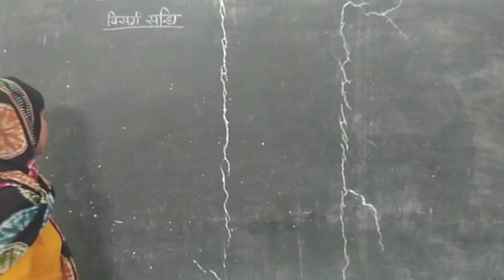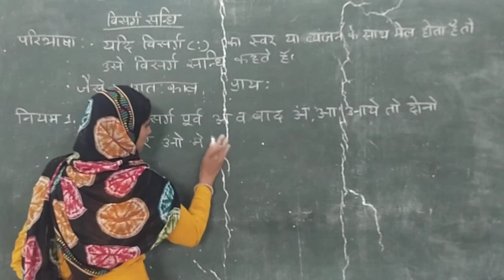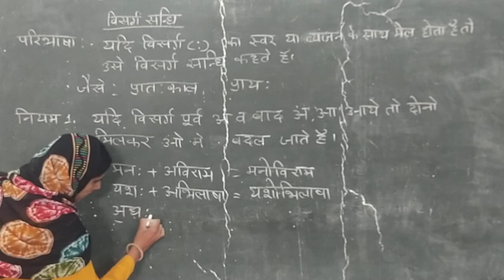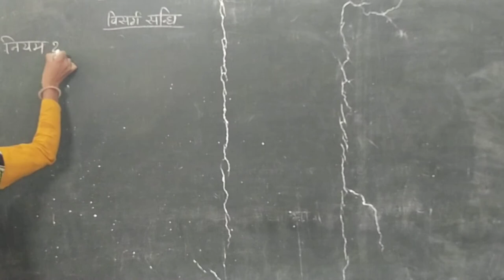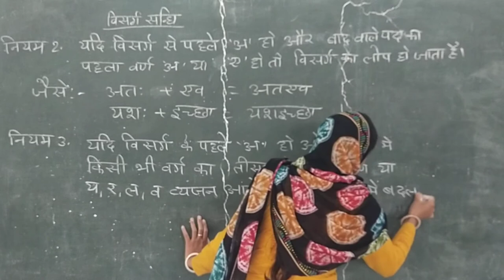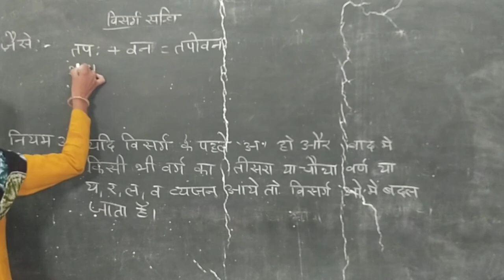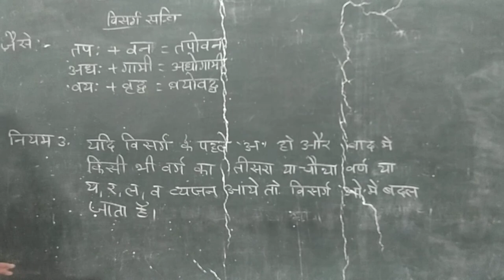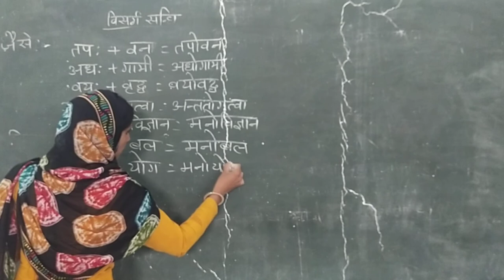hindi 1 4